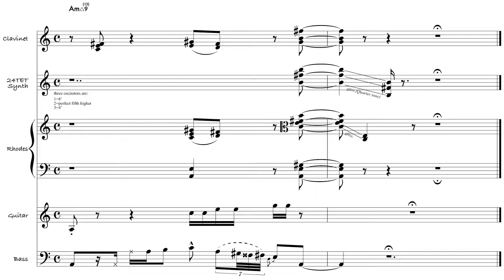Green Flower Street / Donald Fagen 終止和音